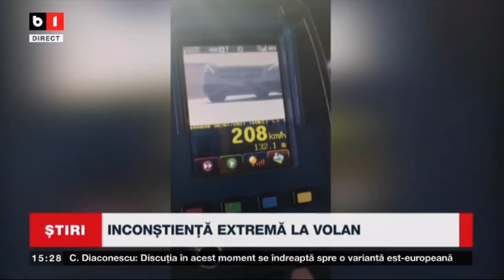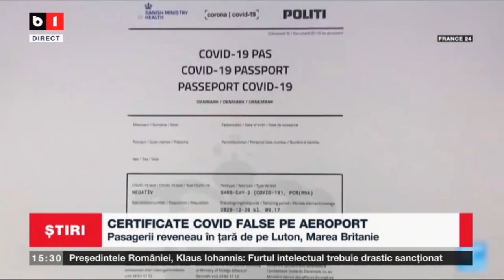STIRI B1 ORA 15.00 CU STEFAN PASCUTA -